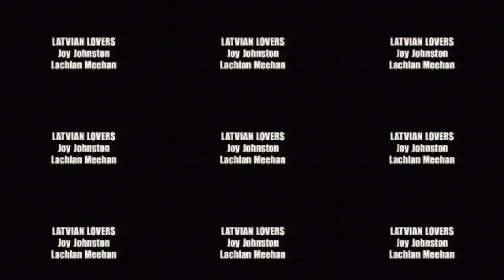Not From There - Rhinoceros Tap Dance (Official Music Video)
IMPORTANT NOTE: I have edited the video with a 'tile' effect to prevent it being blocked for all YouTube users outside of the United States.
If you're not in the US, then currently the full-size music video is only watchable via an Apple Music subscription. But if you don't use Apple Music, then I hope this edit of the video will at least be better than not being able to watch it at all.

Credits from the end of the video, in a format that's probably easier to read:

RTD
Produced, edited, directed by Rachael Johnston
DOP - David Granato
Work experience kid - Heinz Riegler
Assistant director - Ken Weston
Camera assistant - Angus Ward
Gaff - Stinger, LIGHT & MOTION
Wardrobe - Mel & Helen, 11th Hour Design
Makeup - Tiffany Beckworth-Skinner
Latvian Lovers - Joy Johnston, Lachlan Meehan
Akido - Ken Black, Richard Diehm
Black Knight Fencing - J. Westbrook, Chris Treland
Catering - Joanne @ LETTUCE EAT
Grade - Adrian @ IRIS
Brainstorming concept thanks to Annette Gillespie